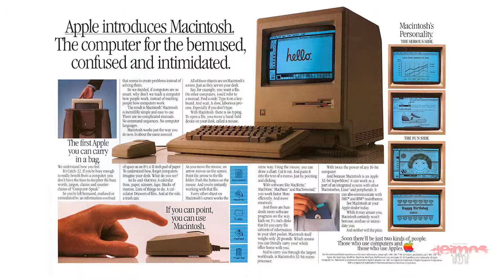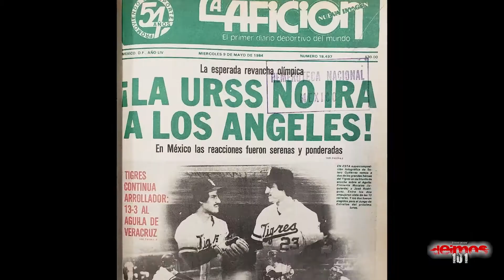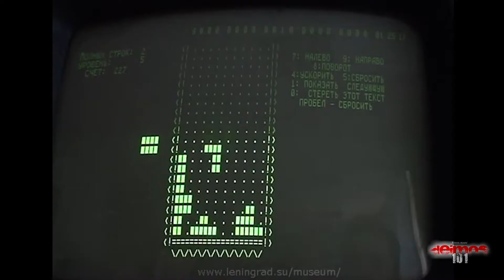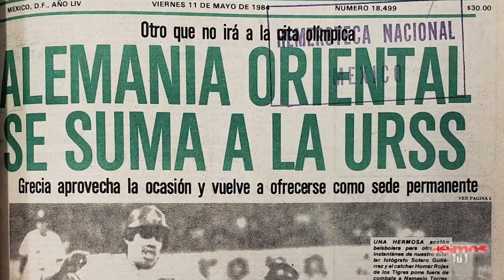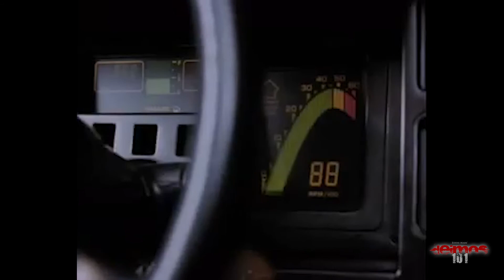¿Qué pasó en 1984? Un gran año para vivir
Recordemos un poco de lo que sucedió en 1984. ¿Que cosas de ese año te gustaban?
En el año 1984, vimos las olimpiadas de Los Angeles, la muerte de Marvin Gaye, XE-TU, Rock 101, Los Transformers y He-Man entre muchas otras cosas  Exploramos las canciones de éxito, las películas populares, la cultura y los eventos significativos en el año 1984.

¿Que sucedió en 1984?